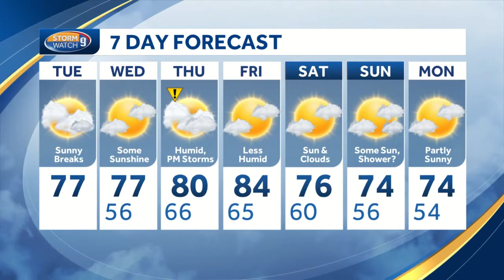Watch: Clouds, breaks with passing showers